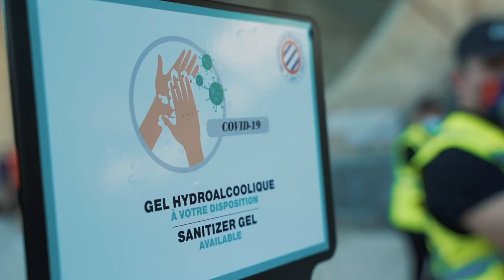INSIDE : MHSC 3-1 OGCN Le Film du match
Revivez en inside la victoire 3-1 du MHSC face à Nice !